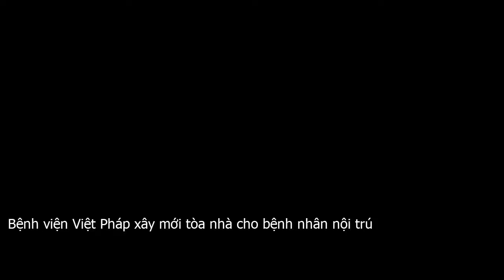Bệnh viện Việt Pháp xây mới tòa nhà cho bệnh nhân nội trú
Mong muốn nâng cao dịch vụ khám, chữa bệnh, bệnh viện xây dựng tòa nhà điều trị nội trú theo tiêu chuẩn quốc tế, diện tích 23.000m2.Toà nhà khám chữa bệnh mới rộng rãi hơn gồm 7 tầng nổi, 2 tầng hầm đỗ xe. Không gian bệnh viện xây dựng thông thoáng, sạch sẽ. Bên cạnh đó, toà nhà cũ đang sửa chữa và cải tạo, sau khi hoàn thành bệnh viện sẽ nâng quy mô lên 170 giường bệnh.Khu điều trị nội trú mới rộng rãi, người bệnh có thể chọn lưu viện tại phòng đôi tiêu chuẩn, phòng đơn, phòng Junior Suite hay phòng Executive Suite, dịch vụ khám chữa bệnh tiêu chuẩn quốc tế. Các phòng bệnh trang bị nội thất, giường bệnh mới, phòng tắm riêng với wifi, tivi, hệ thống gọi điều dưỡng, thiết bị y tế cần thiết.Phòng bệnh Executive Suite rộng rãi đầy đủ tiện nghiBệnh viện tập trung đầu tư, nâng cấp nhiều thiết bị y tế hiện đại, đáp ứng nhu cầu khám chữa bệnh của cộng đồng. Bên cạnh máy chụp cắt lớp 64 dãy Somaton của Siemens  Đức , hệ thống chụp X quang tăng sáng truyền hình  Fluoroscopy , máy chụp phim panorama, hệ thống máy siêu âm thế hệ mới, đơn vị trang bị thêm hệ thống máy chụp cộng hưởng từ  MRI  1.5 Tesla của hãng Siemens phục vụ cho công tác tầm soát, chẩn đoán và điều trị bệnh.Bệnh viện có 50 bác sĩ chính thức, 15 bác sĩ đến từ Pháp, 120 bác sĩ cộng tác, 30 bác sĩ luân phiên có trình độ chuyên môn cao lâu năm trong nghề, phục vụ tận tâm người bệnh. Không chỉ chú trọng đến điều trị, đề cao lối sống lành mạnh, dinh dưỡng hợp lý, cân bằng giữa thể chất và tinh thần, thực ăn bữa ăn của người bệnh sẽ do bác sĩ dinh dưỡng thiết lập, giúp bệnh nhân có thể phục hồi thể trạng tốt nhất.Bên cạnh đó, bệnh viện có đầy đủ chuyên khoa nhằm chăm sóc cho bệnh nhân bị bệnh về nội khoa, ngoại khoa cấp tính, không cấp tính, can thiệp tim mạch, thần kinh 24 . 7, hồi sức cấp cứu.Bệnh viện Việt Pháp Hà Nội có đội ngũ y tế là chuyên gia trong nước, quốc tế được đào tạo bài bản, mang đến dịch vụ chăm sóc chất lượng tốt cho người bệnh. Đơn vị cung cấp các dịch vụ y tế  cấp cứu, thăm khám và điều trị bệnh cấp tính, không cấp tính thuộc tất cả các chuyên khoa hệ nội, ngoại.